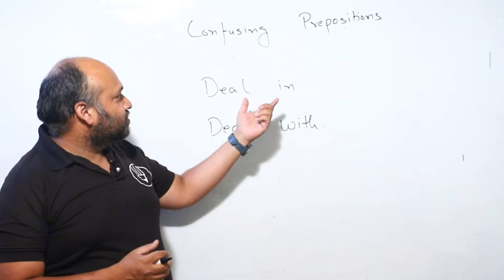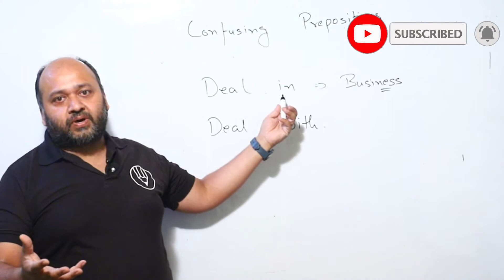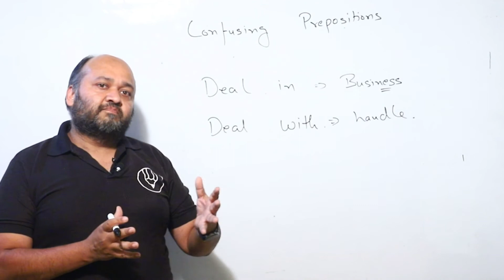PREPOSITIONS PART - 17 | DIFFERENCE BETWEEN DEAL IN & DEAL WITH | PREPOSITION BY MAYANK SIR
hey learners, as we are doing a series of lessons about PREPOSITIONS. we have done 5 classes so far. now in this class, we will discuss where to use prepositions AT AND TO, we will be focusing on the practical uses of on and about and we will also be discussing some tips and tricks of PREPOSITIONS with which you can learn preposition without rattafication.
Mayank sir is your mentor for this class. he will be going to explain prepositions thoroughly so subscribe to our channel if you haven't and press the bell icon so that
you can get notified every time we upload a new class...

                            -SUPPORT US-

                            “vita trainers”